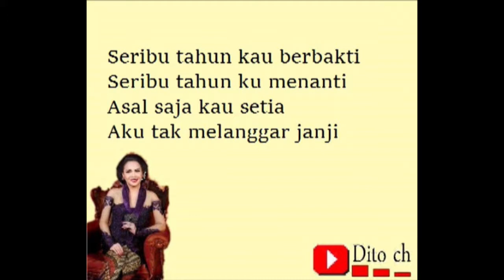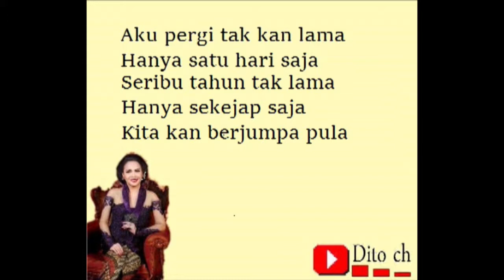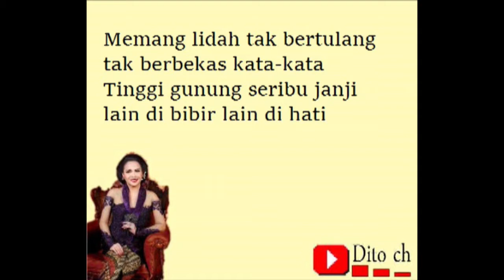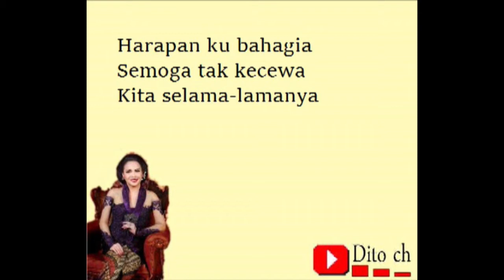Lirik Lagu - Tinggi Gunung Seribu Janji - Sundari Soekotjo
Credit : penyanyi dan pencipta lagu Tinggi Gunung Seribu Janji

Credit: singer and songwriter Tinggi Gunung Seribu Janji